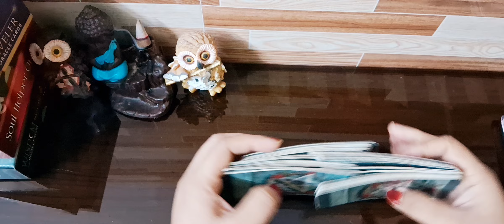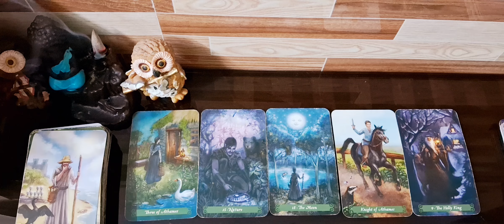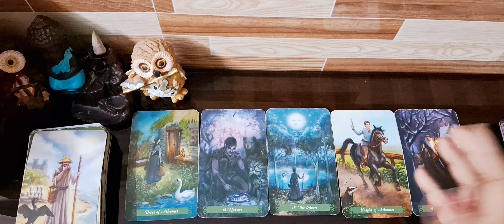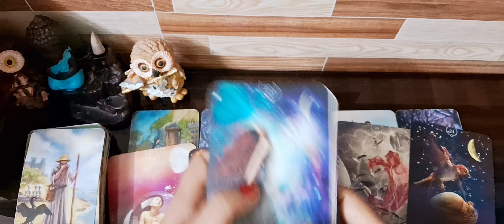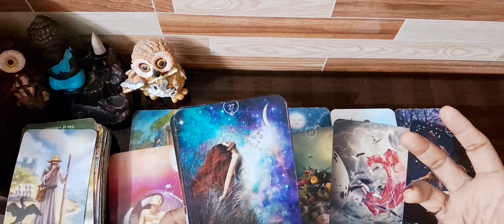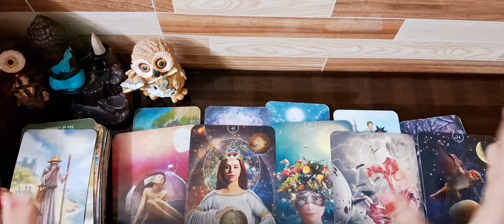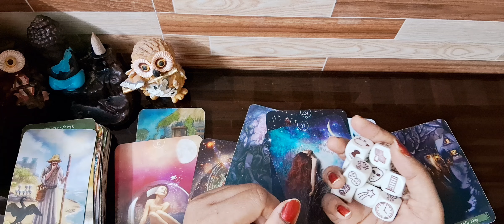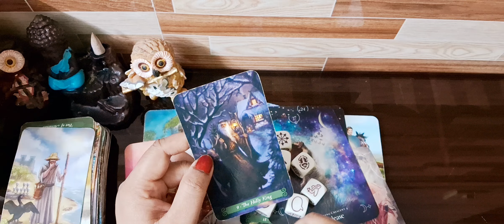चाहे कुछ भी हो, यह होने वाला है*NEXT 15 DAYS IT WILL BE LIKE THIS next15days